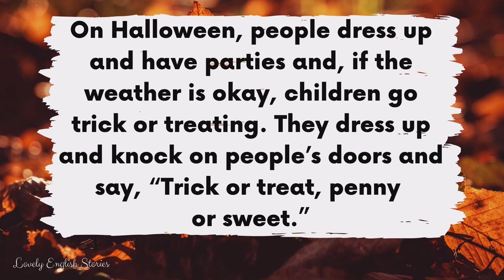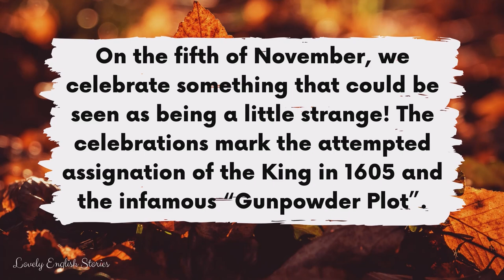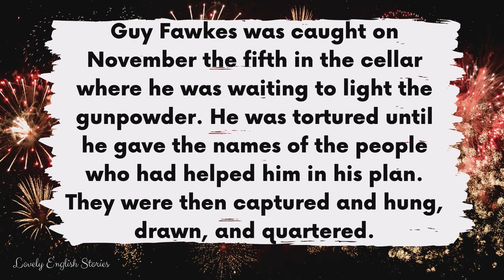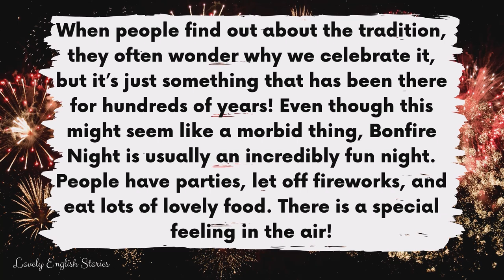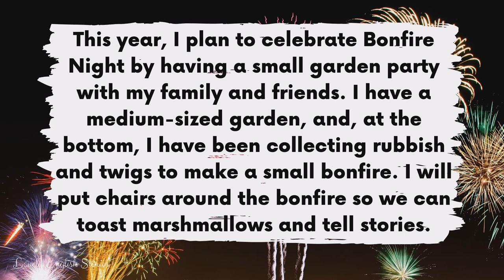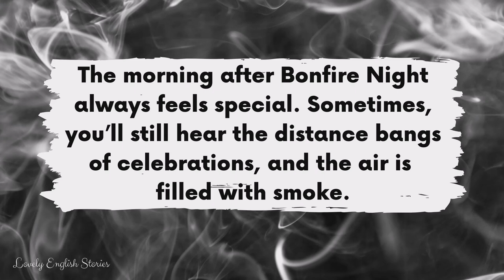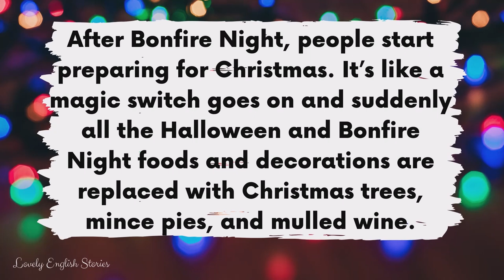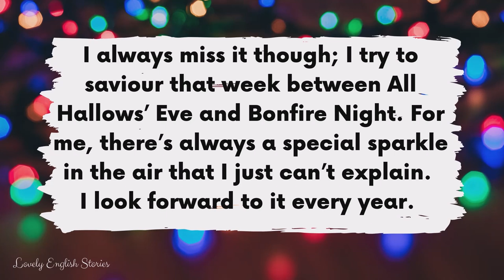INTERMEDIATE ENGLISH STORY 🔥 Bonfire Night 🎆 B1 - B2 | Level 3 - 4 | BRITISH ENGLISH WITH SUBTITLES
⭐ Learn English through story! ⭐ Enjoy this B1 - B2 British English story for learning English. This short intermediate level 3 - level 4 English story is all about Bonfire Night, you'll find out who Guy Fawkes is, and why English people celebrate the 5th of November 🔥 .  You'll learn intermediate English vocabulary linked to November the 5th, Bonfire Night, Guy Fawkes, and Halloween.

🎉 Get the PDF transcript of this story!

You can improve your British English pronunciation skills with this intermediate level 3 - 4 English story with subtitles. You'll also learn idiomatic language and phrases that British English speakers really use.

Read along with this B1 - B2 intermediate English story for English learners who are level 3 and level 4.

In this British English story for learning English, you will learn intermediate and some advanced English vocabulary. 🤔 Do you know all of the British English terms and phrases that are used in this B1 - B2  / level 3 - 4 English story?

📝 Intermediate (B1 - B2) and advanced (B2 + - C1) English words and phrases used in this short English story:
• November the fifth / November the 5th
• Luscious
• To “feel sorry for” someone or something
• Rust (the colour – a dark orange)
• To hibernate
• Comparison
• Celebrations
• Assassination - please note this is mistakenly spelt *Assignation* in the story
• Barrels
• Anonymous
• Cellar
• Bonfires
• Symbolise
• Effigy
• Sculpture
• Mask
• Treason
• Rubbish
• Twigs
• Gazebo
• Sparklers
• Pretty / prettier / prettiest
• Fairground
• Festive
• To saviour

📸 All photos taken from Canva, plus from the following photographers on Unsplash: Jamie Street and Georgiana Avram